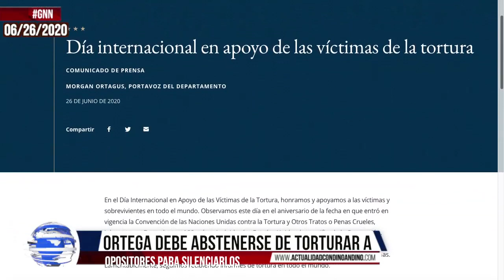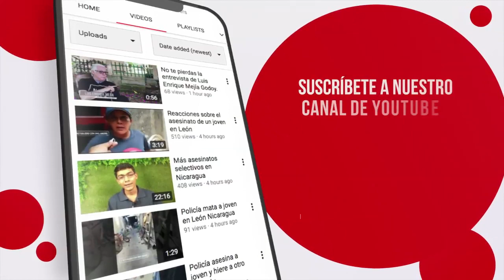🔴Noticias Nicaragua: 🌎GNN 06/26/2020 📌Excarceladas denuncian agresiones de Irlanda Jerez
📌USA advierte a Ortega que se abstenga de usar la tortura para silenciar opositores
📌Familiares de reos: «No puede haber elecciones con presos políticos»
📌Excarceladas denuncian agresiones de Irlanda Jerez